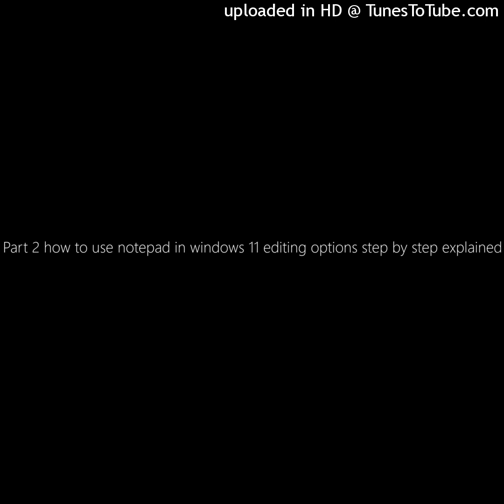Part 2 how to use notepad in windows 11 editing options step by step explained